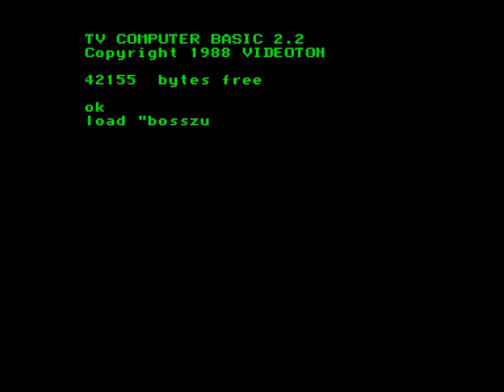Bosszú (TVC verzió)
Rátkai István "Bosszú" c. szöveges kalandjátékának portja Videoton TV-Computer platformra